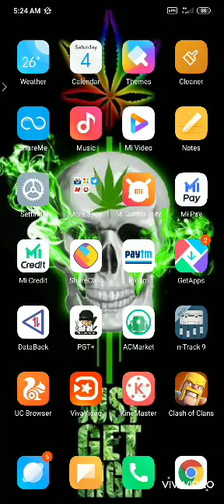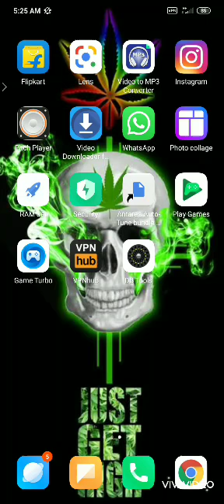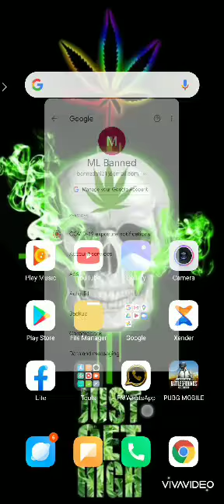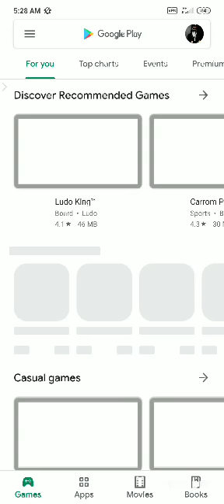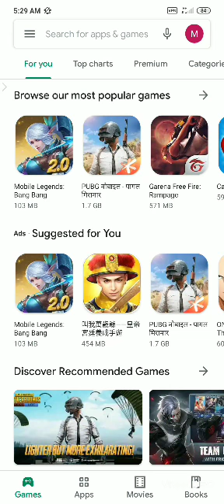Playstore atanga an paih tãk ho apps | Playstore atang bawk a hmuh leh dãn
Video hi khawngaih in mnlo share sak ve hram turin ka sawm che u a
Chuan Like leh Comment te Subscibe te mnlo pe ve threuh turin kan insawm nghãl ni bawk teh se

Background Music credit - Pumped Up Kick Dubstep remix

Thankss